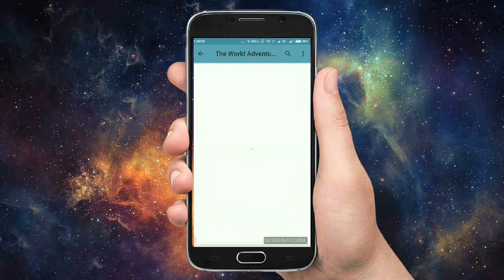इन 5 जहरीले कीड़े से हमेशा बचकर रहें जो काफी खतरनाक है Biggest Insects Ever Found In The World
The largest insects that ever existed were dragonfly like bugs of the extinct order meganisoptera or sometimes referred to as griffinflies. Meganeuropsis permiana are the largest insect species ever known. The longest insect in the world is a newer discovery. The largest insect fossils ever. Scientists confirm the biggest bug to ever exist. It's believed that largest insect that ever lived. A fossil of a giant millipede found on a beach in northern england has revealed the biggest bug that ever lived and this is the biggest one ever found. Meganisoptera is the largest dragonfly that has ever lived in the world as well as the largest insect ever. discover giant insects that were the largest ever found.

Here Are The List Of The Biggest Bugs Ever Found.

1. Stick insect
2. Titan beetle
3. Atlas Moth
4. Tarantula hawk
5. Queen alexandra's birdwing

Terrifying prehistoric bugs and insects.